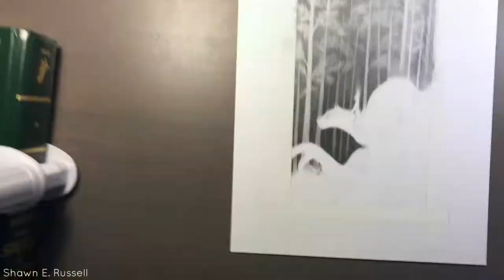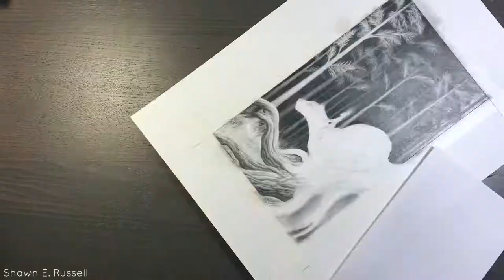Sentinel - Pencil Drawing Timelapse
This is my process behind my latest drawing: Sentinel!

I've always wanted to befriend a giant animal as a companion to ride, and adventure with. Learning about animals, and appreciating them through my artwork has been a lifelong passion.

The giant animal featured in this piece is a Clouded Leopard. It is the closest living relative to the Saber-Toothed Cat. Their canine teeth to skull size ratio is the largest of all big cats. Native to Southern Asia and are a critically endangered species.

Once thought extinct in Taiwan there have been several recent sightings of these incredible animals. So this piece is in part a celebration of their reemergence in that habitat as well as an expression of childhood dreams that can only be realized through my art.

Tools & Materials:
Digital Printed 'Sketch'
Light Box
100 lb Canson Bristol Vellum Paper
Generals Powdered Graphite
HB Faber-Castell Pencil, Blackwing 602 Pencil
Tombow Mono Zero Elastomer Eraser
Paintbrushes for blending & removing eraser discard

About Me:

I’m a wildlife and fantasy artist based in Chicago. I create work inspired by travel, scuba diving, nature documentaries and film. Floating animals and ethereal lighting are my thing.